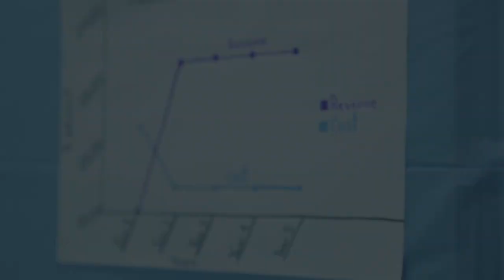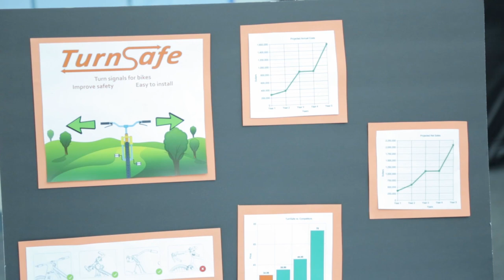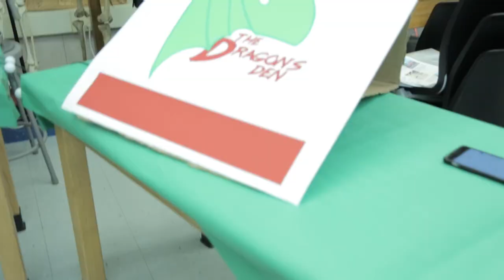The 2017 Dragons' Den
Dragons' Den is an event where 23 student teams create a viable small business for Davis and produce five- to 10-minute pitches to "Dragons"-  asking for investments in their businesses in return for a share in the company.

Video was produced by Davis Media Access, with Amin Muhammed as videographer.

From the Davis Enterprise:

"The students produced full business plans that included everything from a description of key products to the cost of doing business, market analysis, advertising and more. They even scouted out locations in and around town where their businesses could rent space.

All of the school’s seniors participate in the five-week project as part of their economics class, learning both the fundamentals of economics as well as entrepreneurship through the process.

The student event is patterned on the reality show of the same name that originated in Japan, with entrepreneurs pitching their business ideas to venture capitalists. The show spawned similar television shows around the world, including “Shark Tank” in the United States."